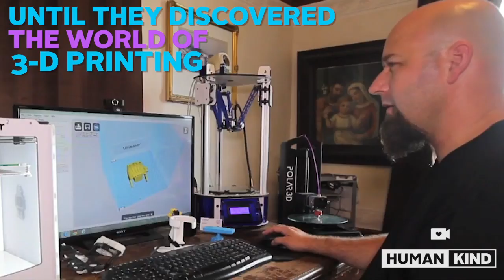Boy born without fingers ends up getting six hands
Eight-year-old Luke Dennison was born without fingers on his left hand after developing symbrachydactyly, a congenital abnormality of the hand. He's the envy of his friends now that he has six specialty hands.

Anne Saker, Cincinnati.com - On a small family farm atop a verdant hill near Falmouth, Kentucky, Luke Dennison, 8, leads a technological revolution with his left hand.

A gauntlet-like device that fits snugly on his arm allows Luke to ride horses and play video games with his brothers though he was born without left fingers.

"My friends think it's really cool," Luke said.

Luke has a "hand" thanks to his parents Gregg and Stephanie Dennison taking advantage of the proliferating technology of 3-D printing. The Dennisons also tapped into an Internet community for blueprints and encouragement.

"I knew nothing about 3-D printing before this," said Gregg Dennison. "Now I'd love to do something full-time because of the impact that these hands have on Luke."

In general, medicine has seized upon 3-D printing. In February, Cincinnati Children's Hospital Medical Center used a 3-D printer to create a model of a patient's heart to practice a tricky procedure before surgery. Researchers made a model of a 500-year-old Peruvian mummy while it was in Cincinnati in March.

This month, a company with a Blue Ash manufacturing facility announced that it now has FDA approval to manufacture pharmaceuticals with 3-D printing.

Luke Dennison was born in 2006 with symbrachydactyly of the left hand, meaning he did not develop fingers, although he has a stub-like thumb. People with symbrachydactyly generally are not candidates for prosthetics, and the only other medical option for Luke was surgery. So the Dennisons believed Luke would simply adapt to what they call his limb difference.

But one day in 2013, the Dennisons saw a television broadcast about a teacher using a 3-D printer to make parts for a student's "hand."

"My wife and I thought, 'That's amazing, let's look into it,' " Gregg Dennison said. "We started doing research, and then we decided to get a printer so we can have the resources to do this for Luke ourselves."

The Dennisons also found the E-nable online community, devoted to using 3-D printing to make hands for children. The Dennisons bought their first machine for about $600 and manufactured Luke's first "hand."

Gregg Dennison went to gatherings where other people swapped information and ideas. In Baltimore, he met a co-founder of a Dutch firm, Ultimaker, that was building fast, precise devices little bigger than a microwave oven.

On Christmas Eve, a package arrived at the farm, where the Dennisons and their seven children live with six horses, four dogs, cats and chickens. Gregg opened it on Christmas Day: The company had sent its Ultimaker 2, a machine that runs from $1,450 to more than $3,000.

"What I like," said Stephanie Dennison, "is the ease of use. My job generally is shoes and backpacks, but I can set it up to make parts."

3-D printing uses plastic filament that feeds into the printer, which melts the plastic and builds the part. Gregg Dennison said the Ultimaker 2 does not even need to be connected to a computer. The machine has a microchip slot and can be directed by onboard controls.

The hand that Luke uses for school is essentially a holding tool. He can't apply a strong grip, so he can't, for example, play on monkey bars. The fingers operate with nylon string and rubber bands, opening and closing in concert. But from E-nable plans, Dennison also made a device that he calls the "Swiss Army Knife," with interchangeable parts, such as a smartphone platform or a ball joint with a slotted grip to hold a broom.